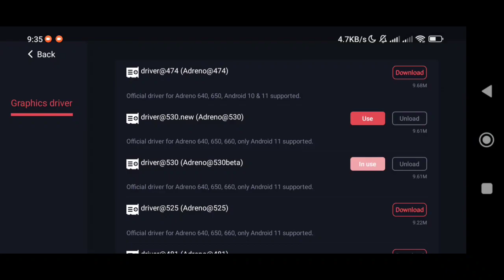Dragon Ball Z Fighter Z | Egg NS 4.0.5 | Poco F3 6GB Ram + Settings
📱My phone: Poco F3 6GB Ram (MIUI13 Ori)